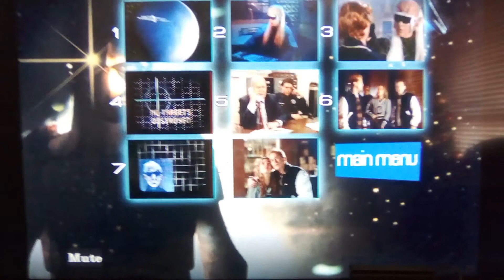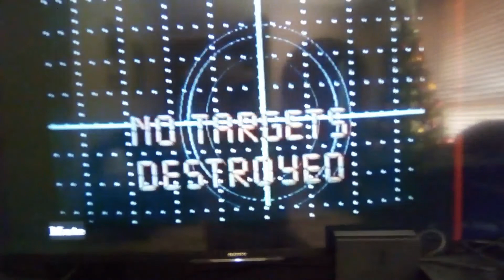Apatros Review - Star Hunter (1995) (Film/DVD)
S2E12 (Ep-37): A minor 1990s bad movie experience is covered here, with this el cheapo blend of Predator and Friday the 13th. In this episode you get to see a clip of the film, taken off a cheap $2 DVD issued by RAAM Multimedia, a bargain basement R4 label that was briefly active during 2010. My Grade: D+ (3/10)